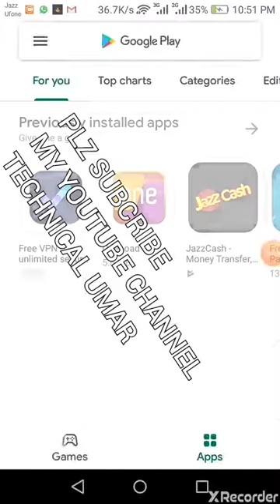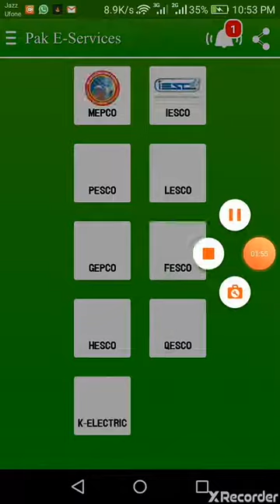Number trace karna ka tarika/kisi bhi Number ka data kaise maloom kare/number trace kaise kare/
How to Find Any Phone Number Details 2022, Trace Any Pakistani Mobile Numbers, How to Check Phone Number Details, How To Get Call Details Of Any Mobile Number Without OTP 2022
In this video,We learn how to check land record, simcard information, Vehicle Chases number, lost phone track, track any simcard, lost mobile phone and all other many things. I will tell you that How to Find Any Phone Number Details In 2021/2022, by this method you can check details of Pakistani, Indian & Afghanistani Phone Numbers Within 1 Minute, When you will find out it will show CNIC number, name & address of the sim number. For further details watch this video till the end.